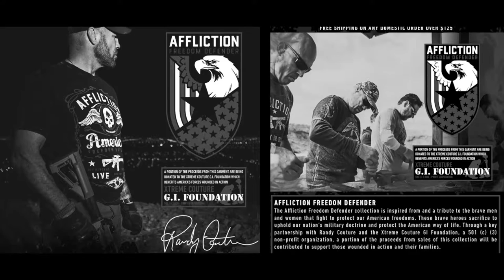Freedom Defender // Official Affliction Special Edition Knife with Emerson Knives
“I am pleased to announce the special Freedom Defender collaboration with Hall of Fame UFC Fighter Randy Couture and the Affliction Clothing Company. As many of you know, in 2009 Randy formed a non-profit charity called the Xtreme Couture G.I. Foundation to help American Veterans in need.

When Randy and his team contacted us to find out if we would be interested in joining his effort, we didn’t just say yes. It was a resounding, “Hell Yes”! “What can Emerson Knives do?” Was our next question. “We would like you to make a knife for us.” Was the reply. And so it began. I am pleased to present to you, the special edition Freedom Defender CQC-7 Flipper model knife. The knife features red liners, an official Affliction Clip secured with three red screws and the official Affliction Freedom Defender logo.

This is a very unique and special edition of one of the most iconic tactical folding knives of all time and it is for an extremely noble cause and endeavor. I know that many of these young soldiers have told Randy that they followed his career and that he was a hero and inspiration to them. Heck he was a hero to me. And it is an honor to join him in giving thanks and honoring those who are the heroes that keep our country, our families and our way of life protected and safe from harm.

In addition to this special edition knife you will also receive the special edition Affliction, Emerson x Freedom Defender t-shirt made by Affliction. I’ve worn Affliction t-shirts and clothes for years and now I get to wear one with our name right alongside the Affliction logo and the Freedom Defender Team.

If you’re an Emerson fan, an Affliction fan, a Randy Couture fan or all of the above I know you’re also a supporter of the American Military and the men and women who have given so much on our behalf.

You need to get this knife. It’s a good thing.”

-Ernest Emerson

Affliction Headquarters is located at 1799 Apollo Ct. Seal Beach, CA 90740. It is home to all of the operations as well as a huge, first-class training facility and Affliction Studios.